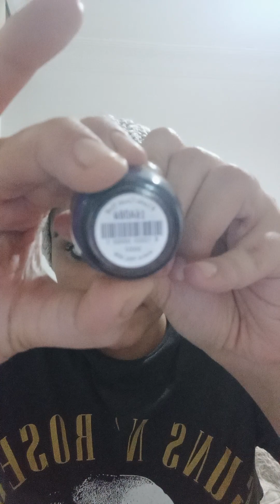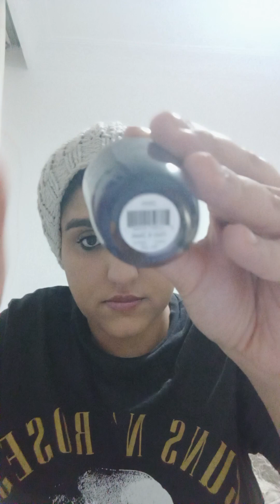Doğum günü hediyelerim 😍😍😍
Morgan Taylor Nail.
1=Sweater Weather.
2=Bright Eyes.
3=If Look Could Thirill.
4=Hide&Sleek.
5=Couuld Have Foiled Me.
6=Plum Tuckered Out.
7=Prettier İn  Pink.
8=I  Make  The  Money Honey.
9=Dont Touch Me I.m Rodioactive.
10=Dont Pansy Around.
11= React Max Nail Strengthener +Base Satin.
12 CND Vınylux  Lilac Longıng.
13= Golden Rose Black Dıamond Harderner.

Mad Parfüm
1=Z102 Zadig Voltaıre  Just Rock For Her
 Vanilya.  Odunsu  Notalar. Sümbülteber. Paçuli. Yasemin.
2= T105 Tom Ford Lost Cherry
 Üst  Notalar:  Acı badem. Vişne. Vişne Likörü.
 Orta Notaları: Vişne. Erik.  Türk Gülü. Yasemin. Sambac.
Alt Notaları:  Tonka Fasülyesi.  Vanilya. Tarçın. Peru Balzamı. Benzoin. Sandal Ağacı. Karanfil. Sedir. Paçuli. Güve Otu.
3=T103 Tom Ford Black Orchid.
Üst Notaları:  Yer Mantarı. Gardenya. Frenk Üzümü.  Ylang. & Ylang.  Yasemin. Begamot. Mandelina.  Amalfi Limonu.
Orta Notaları: Orkide. Baharat. Gardenya. Meyveli Notalar.  Ylang&Ylang. Gardenya. Lotus.
Alt Notaları: Meksika Çikolatası. Paçuli. Vanilya. Tütsü. Kehribar. Sandal Ağacı Güve Otu. Beyaz Mist.